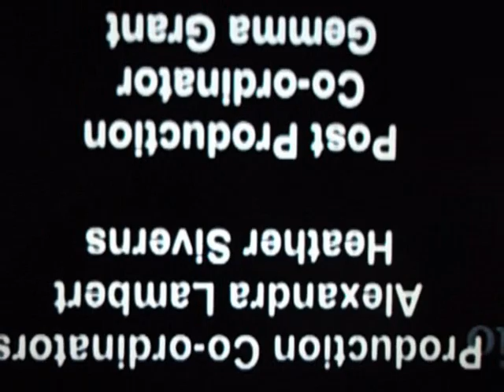Audrey Chawner's Christmas Message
The nation's favourite "Big Mutha" offers her seasonal musings...